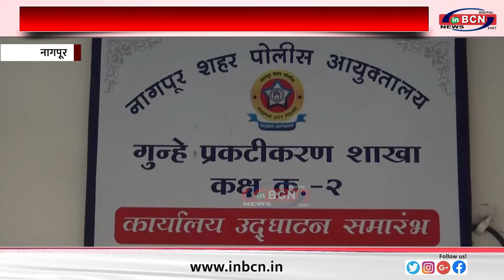मेडिकल कैंटीन के हेल्पर ही निकले बाईक चोर......INBCN NEWS